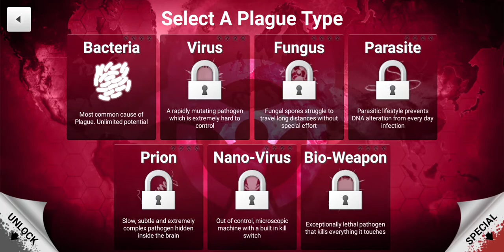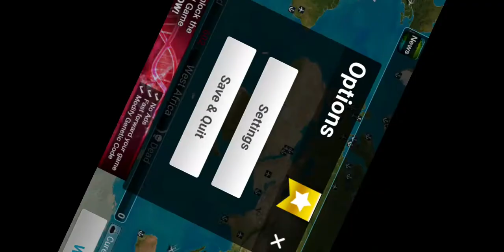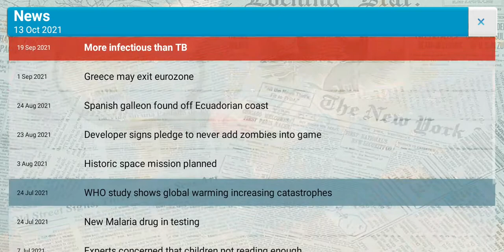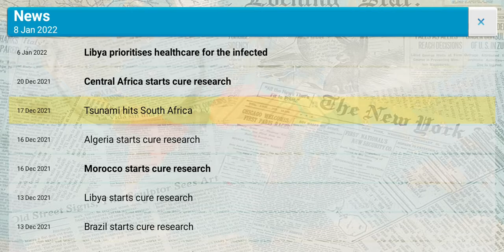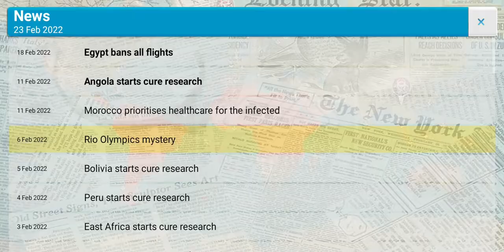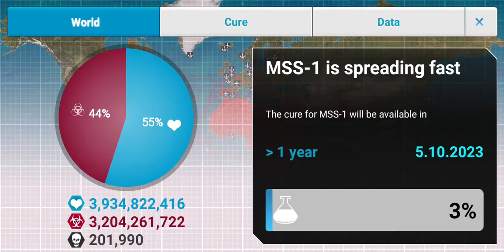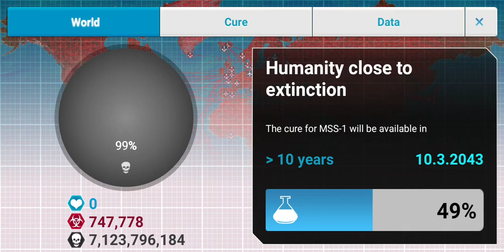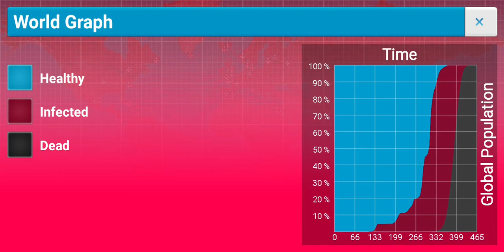Playing Plague Inc.